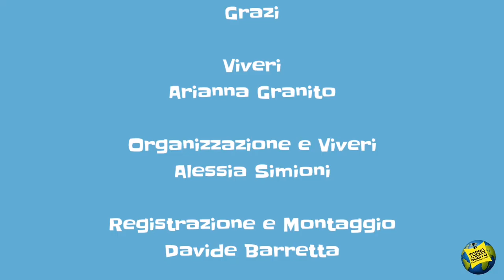Trekking da Ceresole Reale verso Lago Dres, 636 metri di dislivello,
Abbiamo deciso raggiungere il lago Dres partendo dal Lago di Ceresole, il suo dislivello e di circa 636 metri.
Il percorso è stato affrontato ad anello e il tratto in salita e contraddistinto con il numero 525a offrendo un bel panorama sul lago sottostante la salita è in alcuni punti è decisa ma non impossibile, tante che abbiamo incontrato anche bambini dai 8 anni a salire, per mia opinione non è adatto per quelle età, ma visto il periodo post corona virus posso capire le ragioni di fuga dei genitori verso mete tranquille e pensate per far stancare i propri figli... in quella giornata incontrammo anche avventori in scarpe da passeggiata e vestiti non sicuramente da escursione, il che non vuol dire che sia un percorso facile ma che gli idioti sono ovunque.
Giunti al lago  siamo ritornati indietro affrontando la lunga ed estenuante discesa dal percorso 525.

Scheda Tecnica del Percorso

Altitudine raggiunta:
Dislivello affrontato: 636 metri
Lunghezza Percorso: 15 km
Calorie bruciate: 1.164 cal
Durata circa 6h 20min